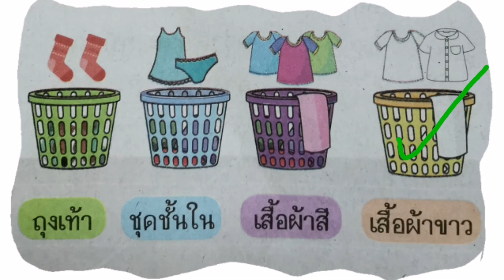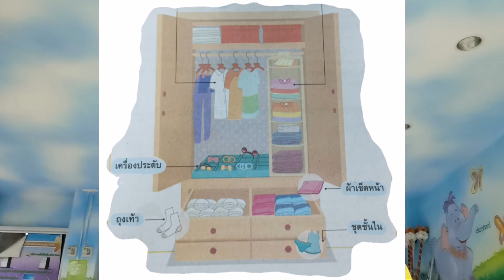การจัดเก็บเสื้อผ้าเครื่องแต่งกาย​ การงานอาชีพป.2 ep2.ครูศร